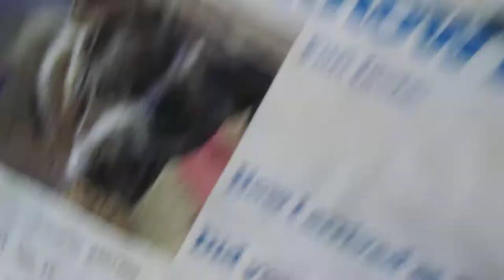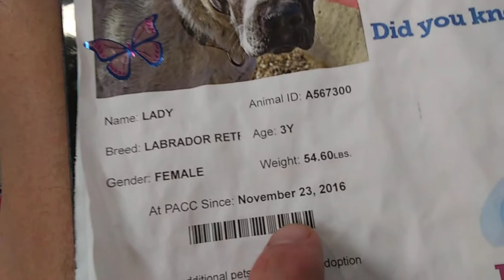Doggies Adoptable in Tucson at The Humane Society of Southern Arizona - Lady 3 Year Old Fml 4-29-18